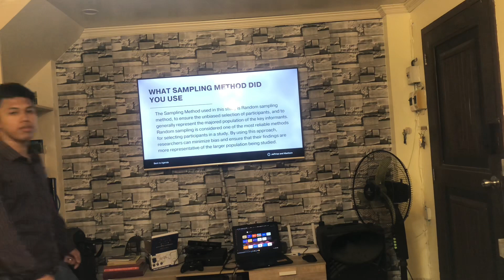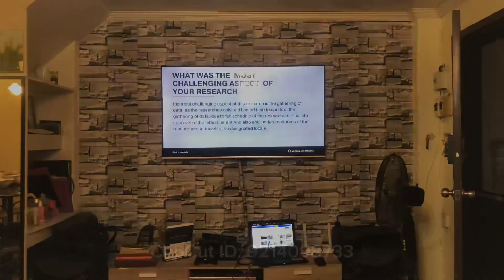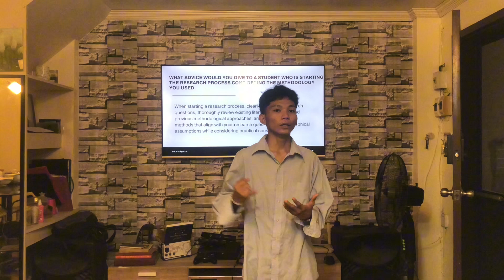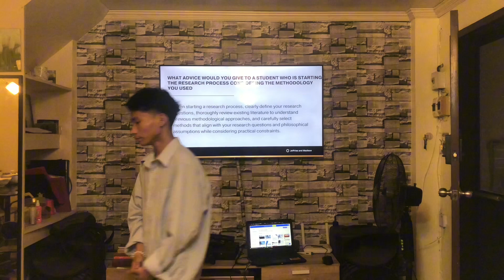PRACTICAL RESEARCH ( FINAL DEFENSE ) 11-STEM CARNELIAN AM